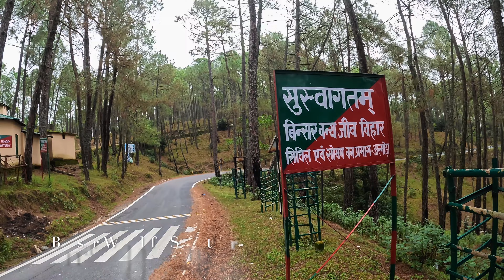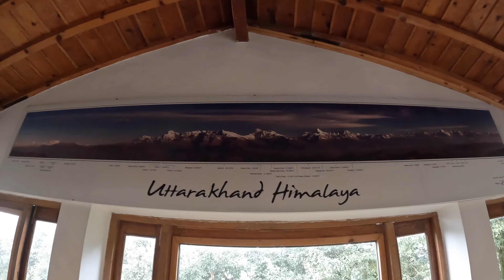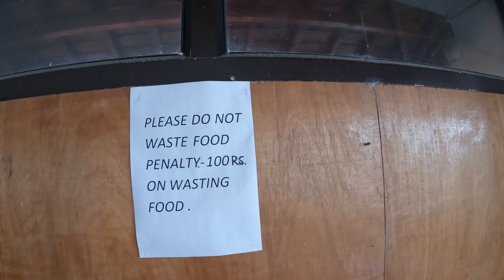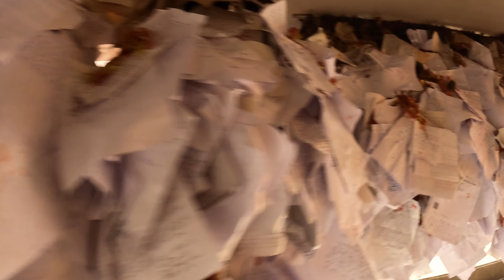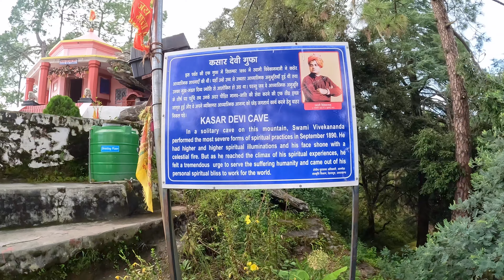Uttarakhand Series | Episode - 2 | Binsar wild life Sanctuary | Chitai Golu Temple | Kasar Devi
Exploring Uttarakhand's hidden treasure - Kasar and place around it.

Welcome back to my Day 2 of incredible journey through Kasar. Today I am going to delve deeper into the heart of this mesmerising region of Uttarakhand, visiting pristine Binsar Wildlife Sanctuary, seeking blessings at the enchanting Chitai Golu Temple and finding inner peace at the serene Kasar Devi Temple.

Sharing link of my previous Vlog in Kasar, in case you have missed seeing some amazing places I explored on my first day in Kasar.

Join me in my journey as I continue to uncover the natural beauty and serenity of Kasar.

Binsar Wild Life Sanctuary - Get ready to be captivated by the lush forests, pristine landscapes and the diverse wildlife that call this Sanctuary home. I will take you on a visual journey through this natural wonder, providing a glimpse into its breathtaking beauty.

Chitai Golu Temple - Experience the mystique and devotion surrounding this temple, where the ringing bells and the fulfilment of wishes create an enchanting atmosphere. You will witness unique traditions and stories that makes this place so special.

Kasar Devi Temple - My day Culminates with a visit to the historic Kasar Devi Temple. Explore the spiritual resonance and the panoramic views from this ancient hilltop Temple. It's a place where tranquility and breathtaking scenery converge, leaving you with a sense of inner peace and awe.

Throughout  the day, we'll bring you closer to the natural wonders of Kasar and it's cultural richness.

Homestay - Don stays , Hots Hostel

Your participation means the world to me. Until next time, keep exploring and stay curious !

Do connect me for any travel related query. Will be glad to help.

All the content is copyright by Poonam Handa